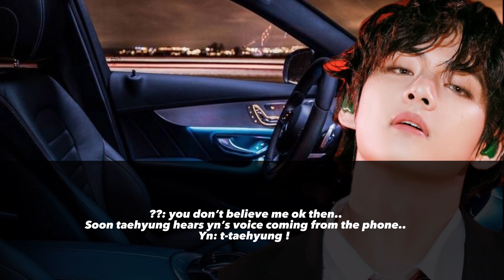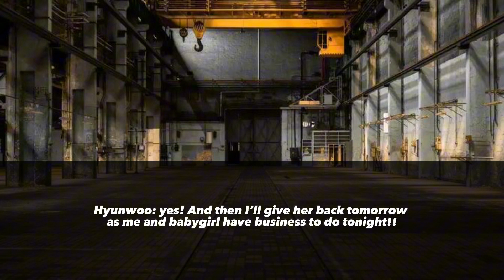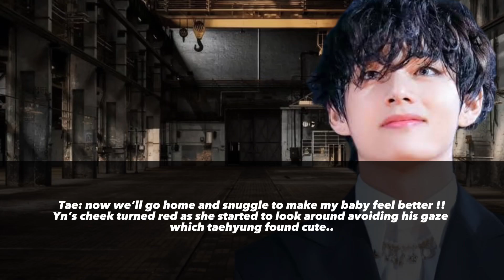Fell in love with his enemy’s badass daughter… ✨🖤 | (2/2) | kth ff